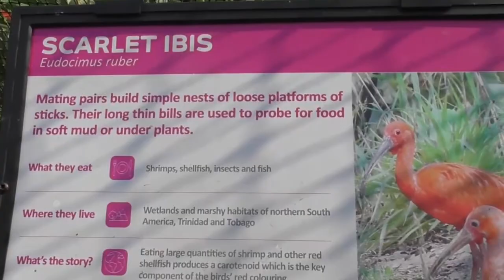Scarlet ibis is a bright red bird in London zoo, measures about 55-63cm (21.7-24.8in). plus more.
The scarlet ibis is a species of ibis in the bird family Threskiornithidae. It inhabits tropical South America and part of the Caribbean. In form, it resembles most of the other twenty-seven extant species of ibis, but its remarkably brilliant scarlet coloration makes it unmistakable. It is one of the two national birds of Trinidad and Tobago, and its Tupi–Guarani name, guará, is part of the name of several municipalities along the coast of Brazil.